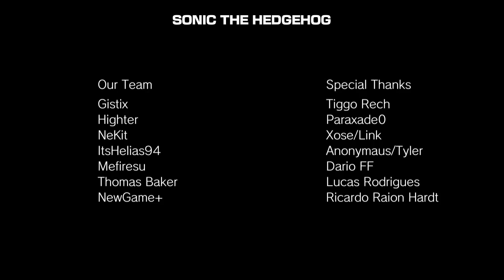Sonic The Hedgehog - PC Demo - Walkthrough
Sonic The Hedgehog is a fan port of Sonic '06 made in the Unity engine.